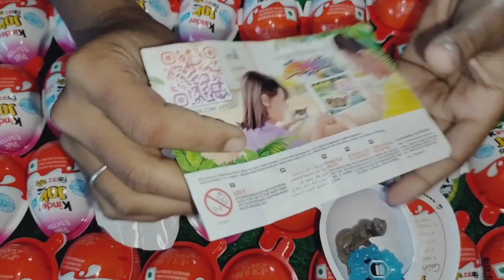Kinder surprise Egg Toys Opening -A Lot of kinder joy chocolate lollipop 🍭kinderjoy